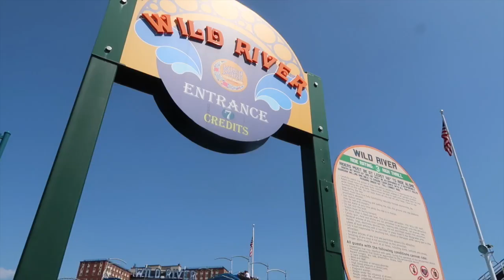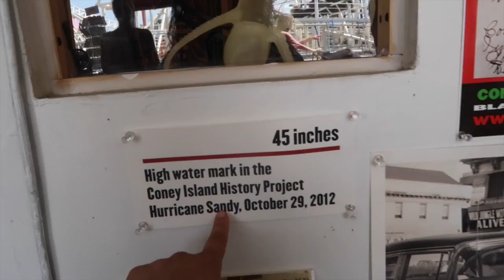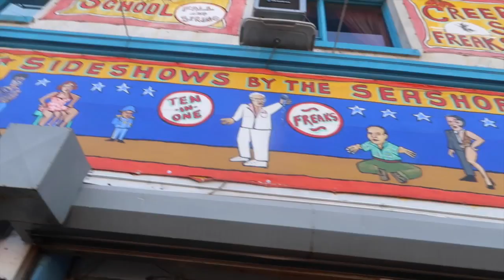CRAZIEST RIDES IN THE WORLD!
Starting the day off the day with a surprise for Ziana Eliz! Time to visit Luna Park in Brooklyn and get on the craziest rides in the world! Boytoy almost dies due to his back issues and then we try some good-nasty food at Wahlberg's.